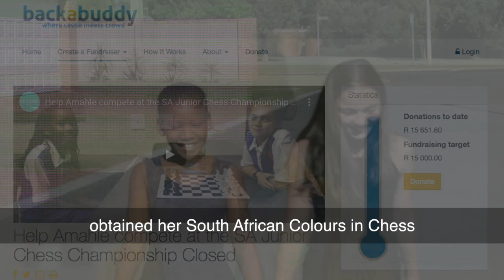Help our friends earn their SA Colours in Chess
My best friend Amahle is amazing!  She is a fantastic chess player, I learn from her every single day and she has inspired me to keep pushing and keep working hard, and this year I also qualified to compete at the SAJCCC.

Unfortunately, Amahle, Sandiso and Athule do not have the funds to cover the cost of the trip.  Their accommodation has been sponsored, but their food, travelling and coaching expenses still need to be covered.

I have been privileged enough to be a part of Amahle’s incredible journey, and together we both would love to be able to help Sandiso and Athule achieve the same heights as she has.

The amount we want to try and raise is R34000, this will cover the following :   Return flights for Thando, Sandiso, Athule and Amahle: R11500 Coaching fees for the 8 days for all of them: R9000 Food: R8000 Flights for Trinity and I: R5500
Thank you for helping us change lives, one chess game at a time.  We are all so grateful for your love and support and promise to keep making the right moves.